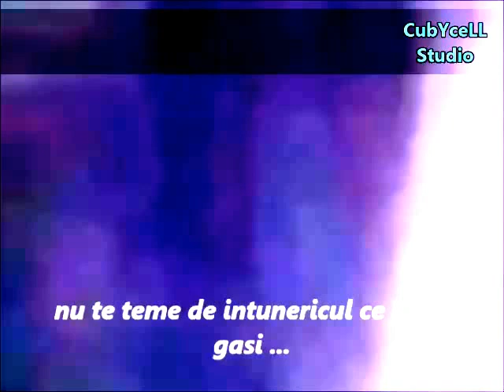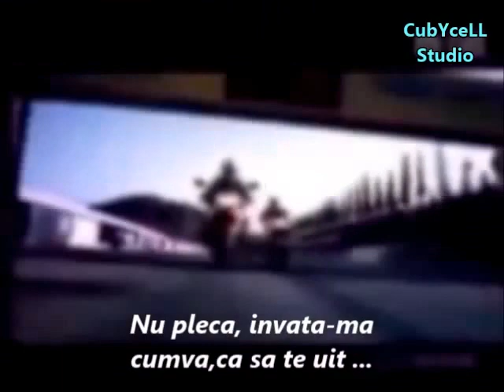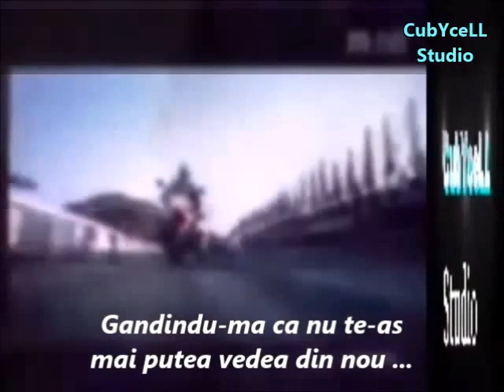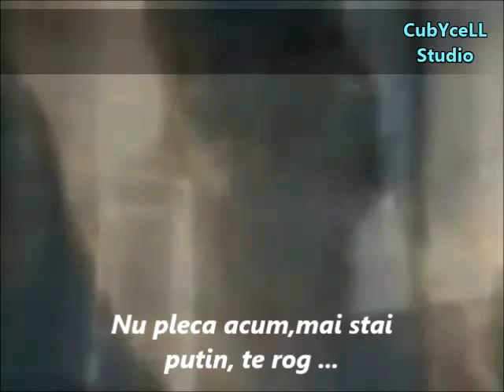Nikos Ikonomopoulos - Mi Figis Tora - Nu Pleca Acum - tradus in romana by CubYceLL Studio